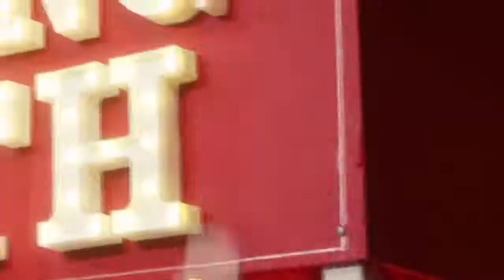THE KISSING BOOTH 2 Teaser Trailer 2019 Netflix Movie